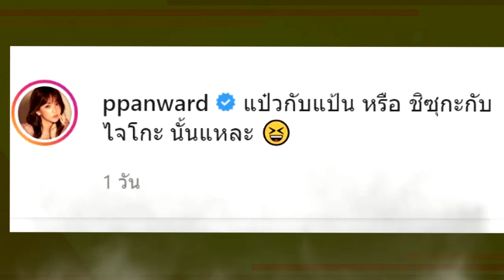เปรียบเทียบได้ซะเห็นภาพเลย !! "เป้ย ปาดวาด" แซวน้อง "ปาลิน" หลังได้ถ่ายรูปกับ "ลิเดีย เดมี่" !!!